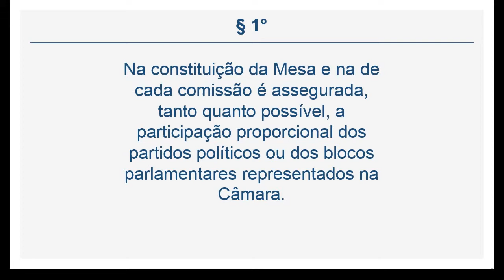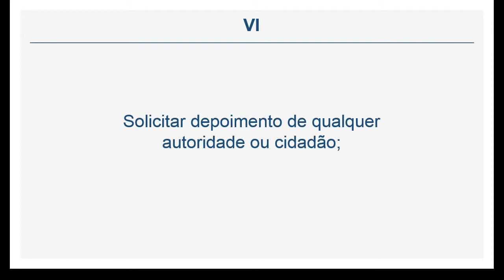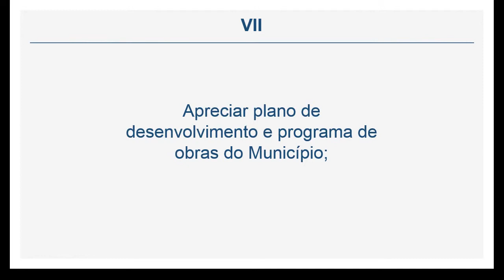Lei Orgânica de BH - DAS COMISSÕES (Art. 82)